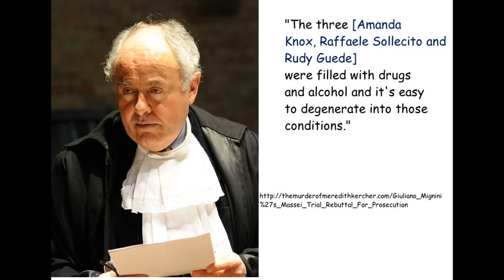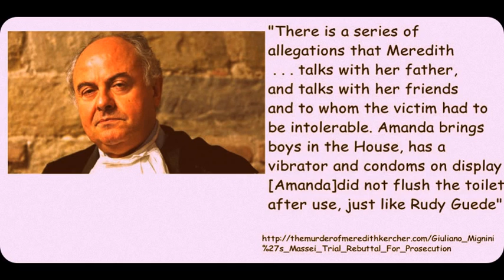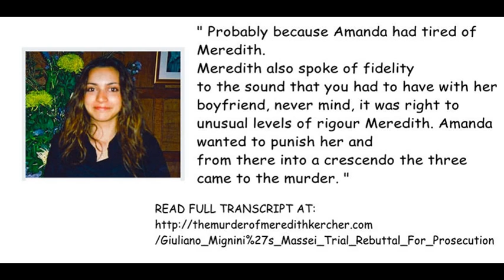What Giuliano Mignini, PhD said about Amanda Knox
Excerpts from Dr.Giuliano Mignini's  rebuttal